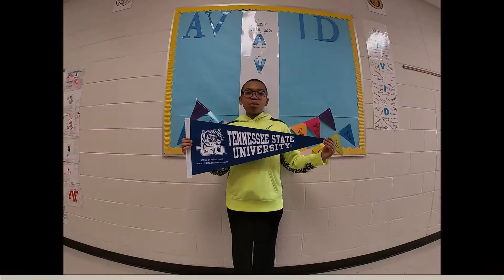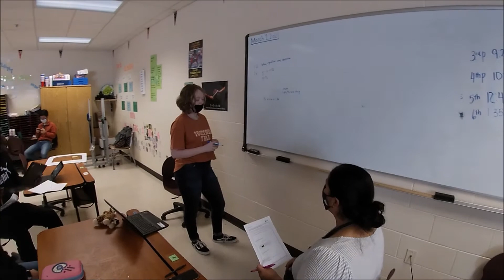Westcreek Middle School AVID